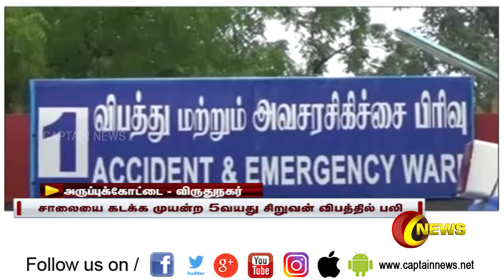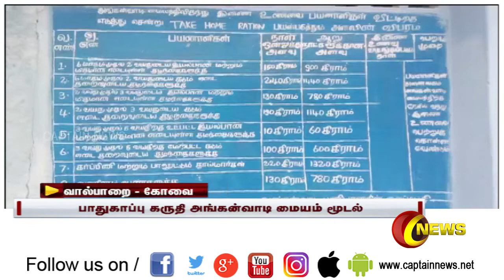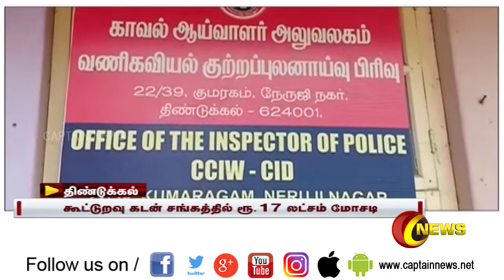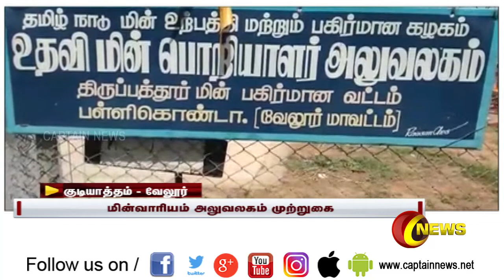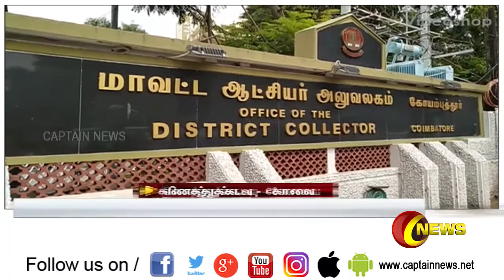4 மணி விரைவு செய்திகள் | அரசியல் உள்ளூர்_செய்திகள் CAPTAIN_NEWS | 03.06.2019